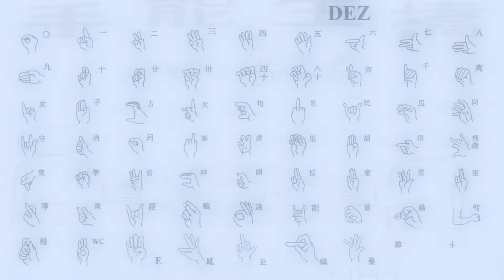【手能生橋】台灣手語基礎教學1之8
手語翻譯培訓基礎教材第一單元(8)
有小試身手喔！自我挑戰，看你答對了嗎？